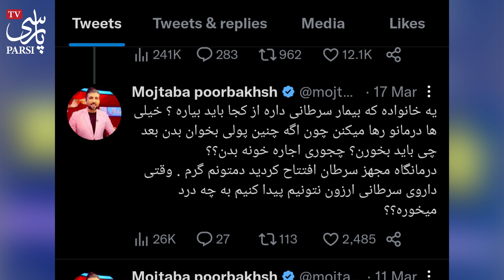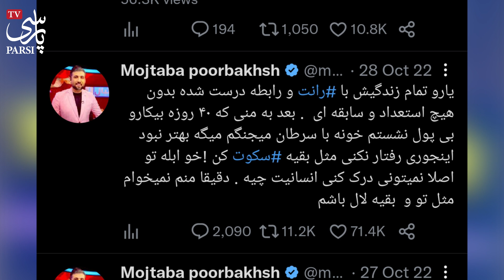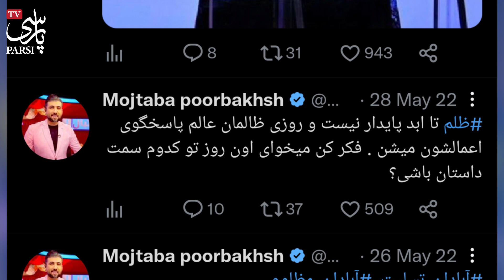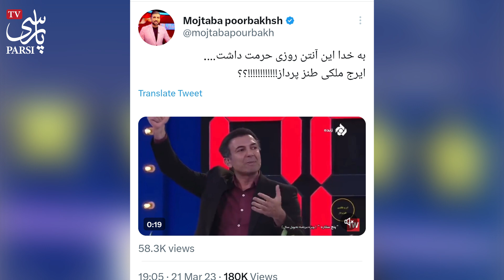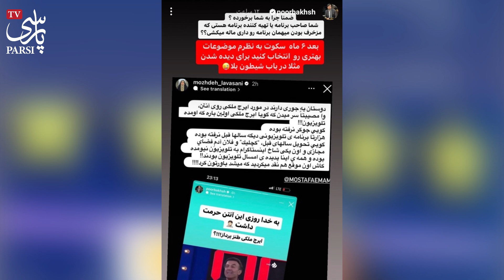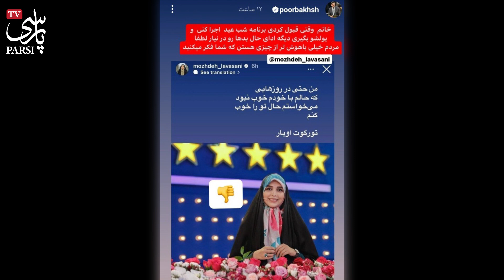فوری : مجتبی پوربخش فلکه رو باز کرد روی مژده لواسانی ! واسه ما ادای حال بدا رو درنیار ، پولو گرفتی و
مجتبی پوربخش مجری و تهیه کننده برنامه های ورزش که به دلیل حمایت از مردم در طی اعتراضات سراسری از صدا و سیمای جمهوری اسلامی اخراج شد حالا حرفهای تند و جنجالی رو در فضای مجازی مینویسه و .